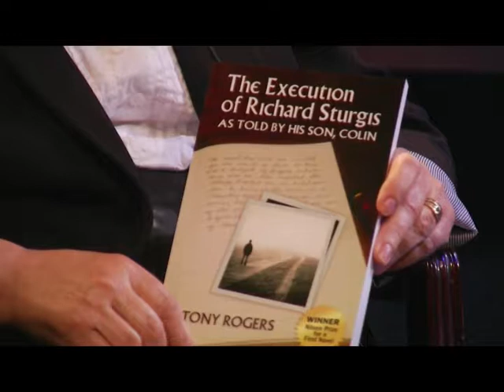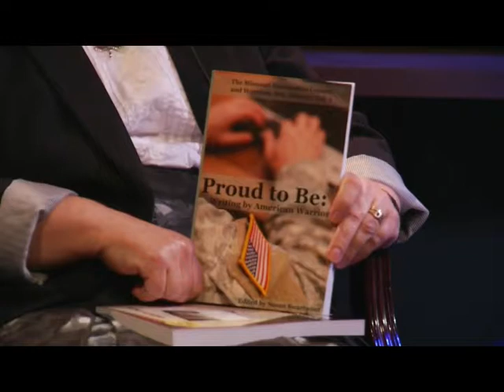Cape Chronicle - Aug. 2013, Dr. Susan Swartwout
Southeast Missouri State University's University Press publisher Dr. Susan Swartwout discusses the Press' Nielsen Literary Prize for a First Novel, which awards winning authors of previously unpublished novels, novellas and collections of closely-linked short stories $1,000 and publication.

Cape Chronicle is a monthly news magazine television program produced in conjunction with the City of Cape Girardeau and Southeast Missouri State University's Department of Mass Media.